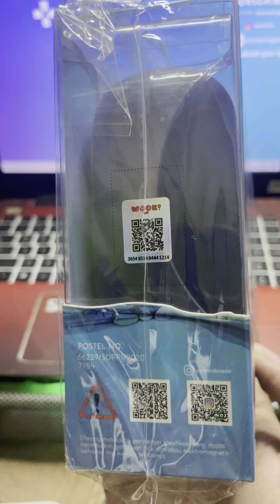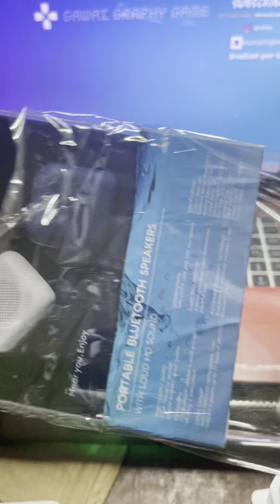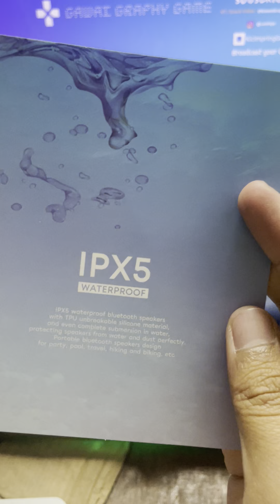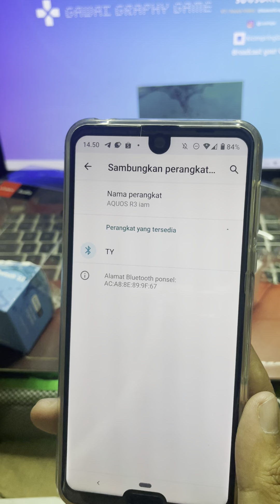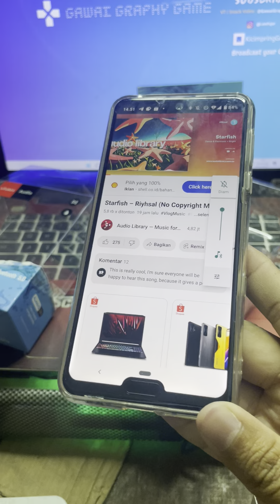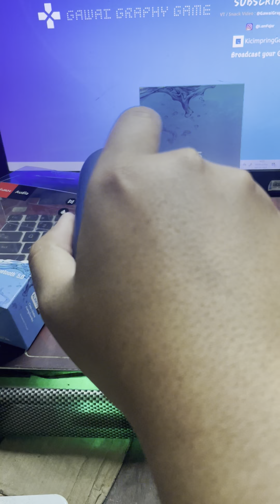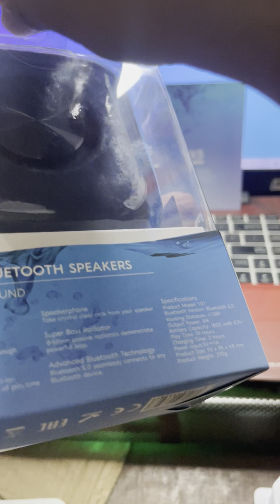￼Speaker Bluetooth VIVAN VS1 Mini Wireless Audio Portable Mega Bass Waterproof IPX5 Hi-Fi - Garansi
Beli Vivan Vs1 Speaker disini